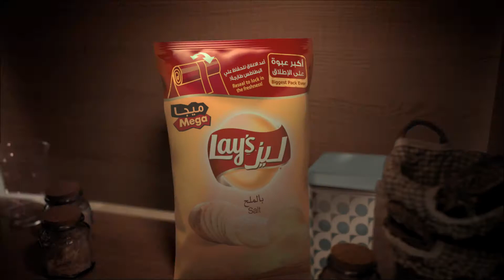Lays TVC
Agency: Impact BBDO - Jeddah
Production house: Joyfilms
Grading: Lilapost - Khalil Abourrousse